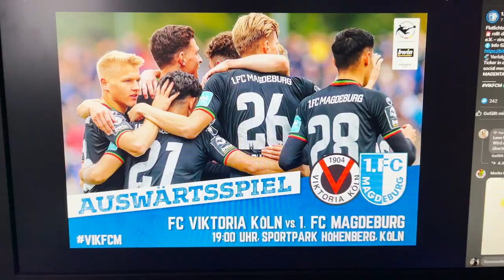Germany's SLEEPING Football GIANT? – Viktoria Köln vs. 1. FC Magdeburg | StadiumVlog | FOOTOUR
29th of October 2021 – 1. FC Magdeburg, the current front runner in Germany's 3rd Division, visits Viktoria Köln in the city of Cologne.
A must-see for every football enthusiast in the region, or at least for me, since Magdeburg has one of the best supporters in the country. The Ultras of Block U are known nationwide, their passion undeniable.

The former UEFA European Cup Winner's Cup Champion is one of Germany's sleeping Football Giants, at least in my little football world.
Motivation enough to take you on a journey with me to Viktoria's Sportspark Höhenberg, a nice small stadium on the right side of the Rhine river, to give you an authentic glimpse of football in Germany.